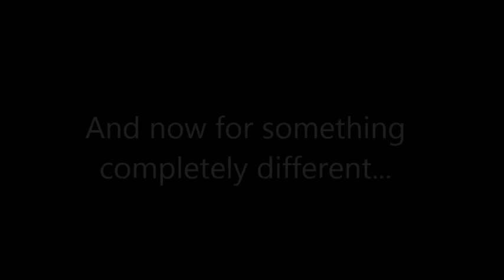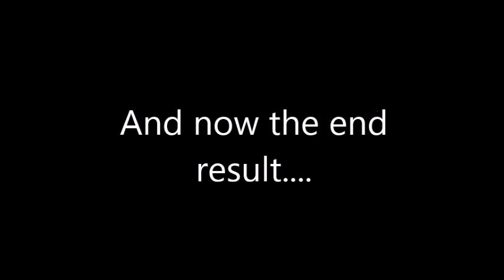Panzer IV Ausf. G Build / Stug III Ausf. G Build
Paints Used:
Mr. Color - German Grey (Base Coat)
Mr. Metal Color -  Dark Iron (Tools & Tracks)
Testors Enamel -  Flat Steel (Tracks)
Vallejo Model Air - Khaki Brown (Tool Handles)
Tamiya Flat White (Whitewash)
Mr. Color RLM 66 (Base coat modulation)
Model Master Panzer Black Grey (Base Coat Modulation)

Pigments:
Vallejo Burnt Umber
Vallejo Natural Umber
Vallejo Brown Iron  Oxide (Exhaust Rust)

Aftermarket parts:
Armorscale Stug III G barrel
Nylon thread to replace tow cables.

References:
Pen and Sword - Panzer IV at War 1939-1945 by Paul Thomas
Squadron Walk Around - Stug III Ausf. G

Markings

Panzer IV
White 316
1st Panzer Battalion, 1st SS Panzer Division Leibstandarte Adolf Hitler
Invasion & occupation of Vichy France, 1942

Stug III
Assault Gun Batallion 226
Siege of Leningrad 1943